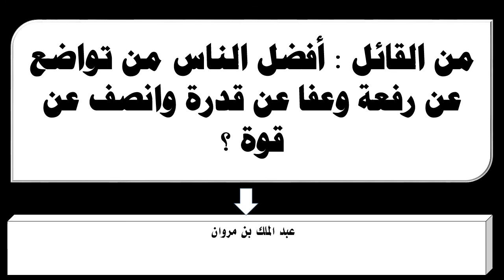من القائل أفضل الناس من تواضع عن رفعة وعفا عن قدرة وانصف عن قوة ؟